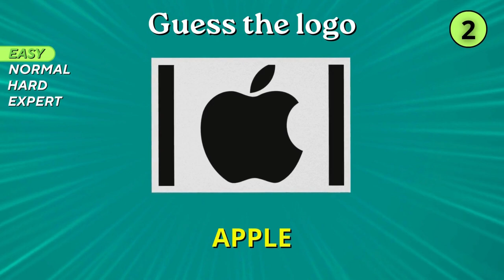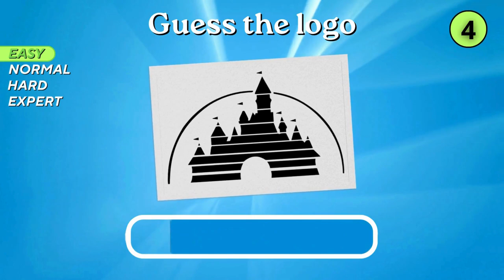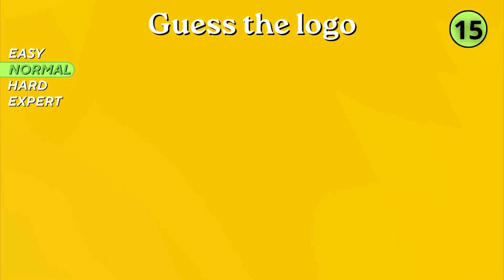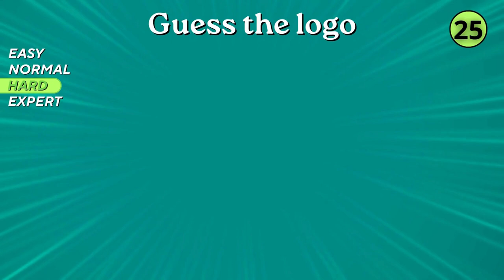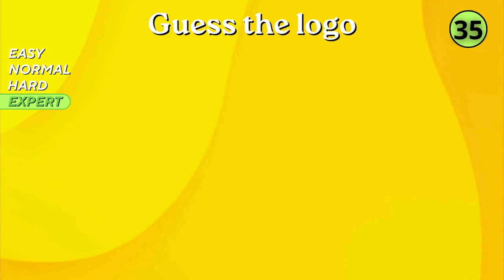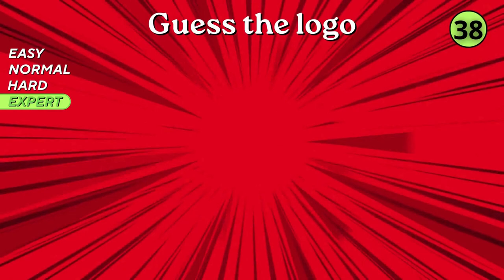Guess the logo in 5 seconds | 40 Logos Quiz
Can you guess 40 different logos? Test your knowledge and try to guess popular logos in 5 seconds! This exciting game features 40 logos from well-known brands. See if you can correctly identify the logo within the given time and challenge your friends to beat your score. Get ready for some fun with the Guess The Logo In 5 Seconds Quiz!